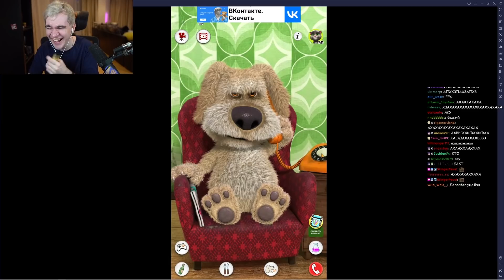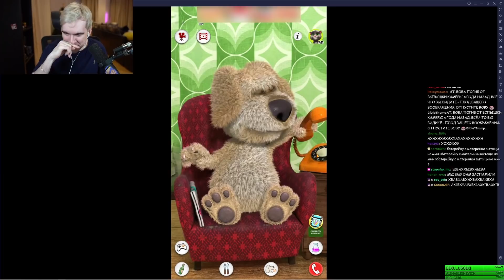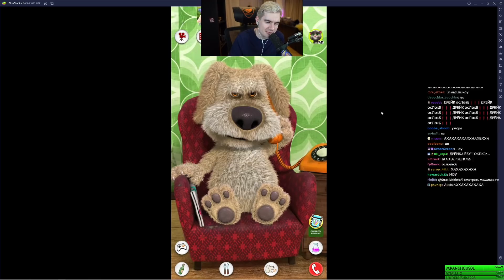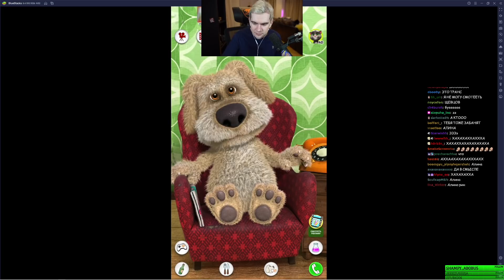Братишкин ПОЗВОНИЛ БЕНУ (2 ЧАСТЬ)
Братишкин решил пообщаться с Беном и задать ему пару вопросов.

😍 Спасибо что смотрите и подписываетесь друзья!
😍 НОВОЕ ВИДЕО КАЖДЫЙ ДЕНЬ!